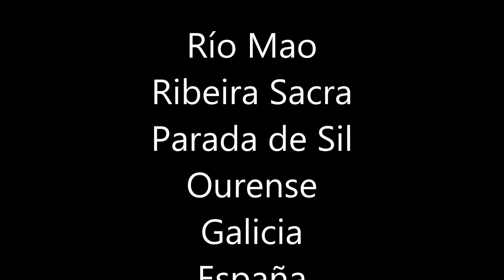Pasarela de Cristosende. Ribeira Sacra, Ourense, Galicia, Spain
Espectacular pasarela sobre el río Mao; paisaje maravilloso otoñal; zona de senderismo.
Ribeira Sacra, Ourense.